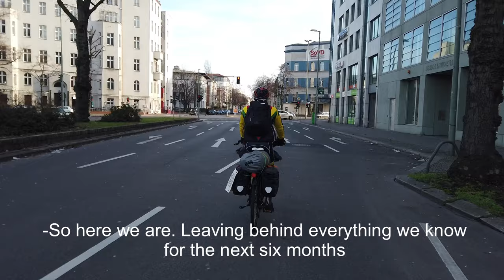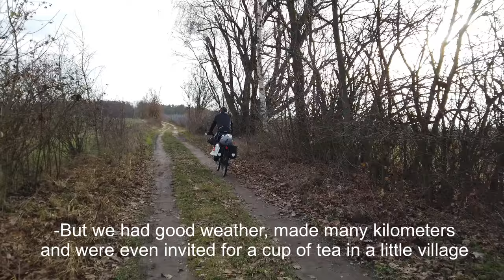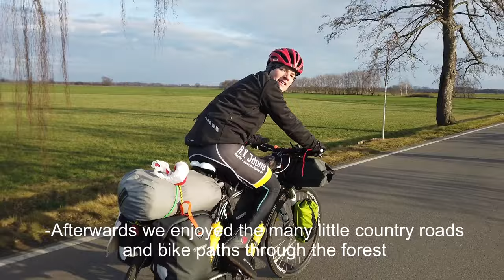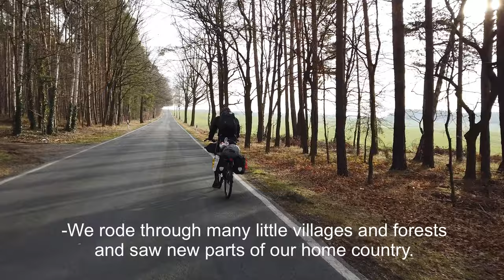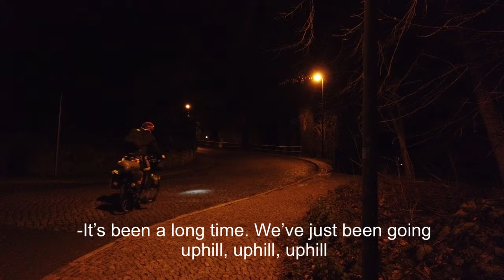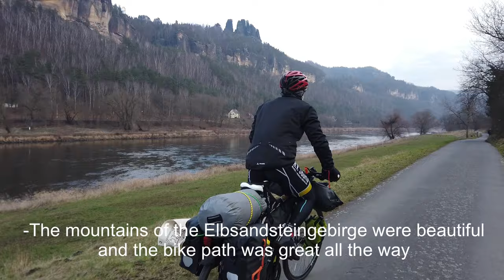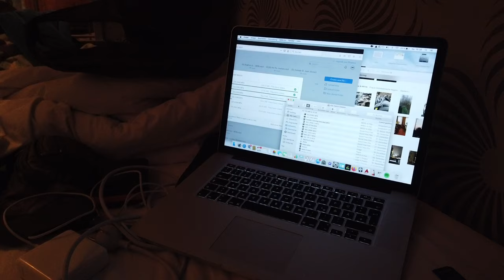CYCLING BERLIN TO ASIA - Ep. 1 / LEAVING HOME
In this first episode, you'll follow us riding from the Brandenburg gate in Berlin all the way to Prague in 6 days. See the views from the bike, beautiful sunsets, our cooking skills, camping spots in the forest and bike riding along the Elbe river.

We are Finn (20) and Henrik (19), two brothers from Berlin, and we are riding our bikes from Berlin to Central Asia!

We want to show everyone that living adventures and also living an environmentally friendly life do not exclude each other. On this 6-month journey, we will regularly post videos to share our life on and off the road with you.

There's also many travel tips and reports of our past trips!

Follow our Instagram channel to see stories and videos from our everyday life!